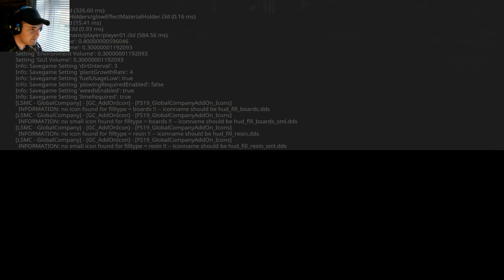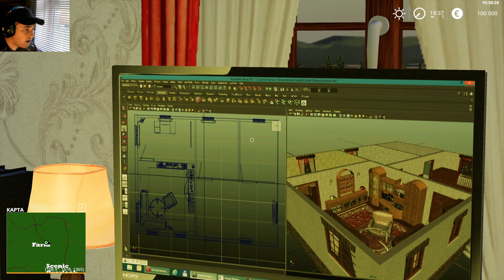Farming Simulator 19 New River Gorge Logging Map v1.1.0.0 Мост👍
❌Мои железки
❌Видеокарта - MSI GeForce GTX 1050 Ti GAMING X
❌Вебка - ASHU H800
❌ОЗУ - Kllisre ddr4 8гб
❌Клавиатура - Oklick 760G, USB, чёрный

❌ Авторы
BeardShot Gaming
B&W Logging
❌ Описание
Карта лесозаготовительных работ New River Gorge для FS19. Отсутствие ошибок благодаря журналу B & W.